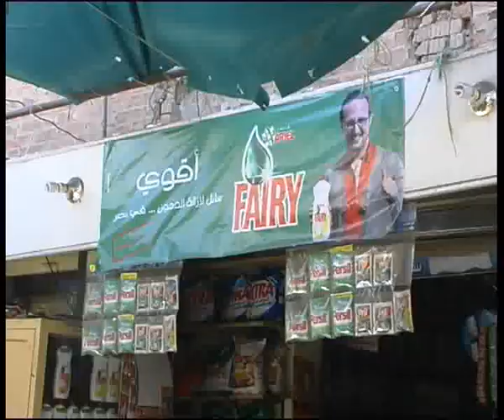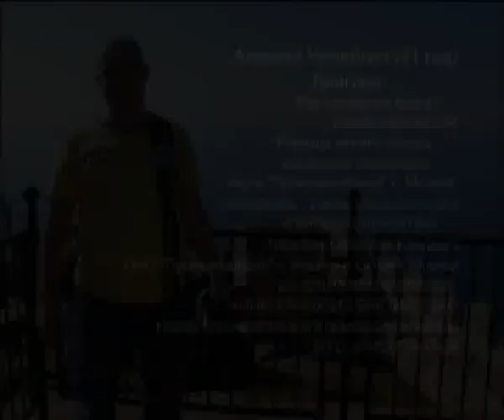Egypt 2009+real estate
Алексей Челейкин - Египет 2009 и рынок Хургады, Alexey Cheleykin - Egypt 2009 and market of Hurgada